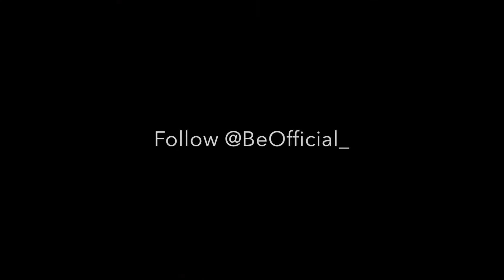Yung Gleesh Since When live at Skully's Music Diner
Shot & edited by @OB_SeanyD follow on twitter.
Live Performance by Yung Gleesh at The Wrave in Columbus, Ohio. Presented by OBE (@BeOfficial_)